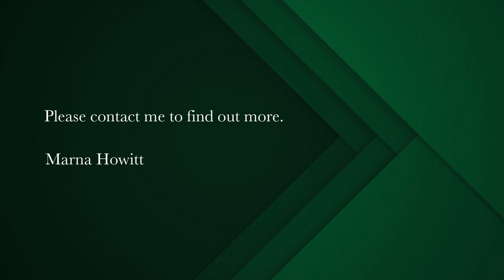4 bedroom house for sale in Vredenburg | Pam Golding Properties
Large family 4 bedroom home in Vredenburg
Lovely large, and spacious family home within walking distance to schools!

The house offers:

4 Bedrooms (all with built-in cupboards) & 2 bathrooms.
The main bedroom has a walk-in en suite dressing room and bathroom. An office area with a separate entrance is perfect for your home office.
A full family bathroom is opposite the other bedrooms.

A recently renovated kitchen with ample cupboard space ideal for the keen cook. The breakfast nook is great for the kids to enjoy their breakfast before going to school.
There is also a separate laundry area.

The two dining rooms, each with an indoor built-in braai, and a cozy bar area, offers the choice to choose where to entertain friends and family.

The large garage including a workshop, has enough parking space for 4 to 5 vehicles.

The enclosed garden has a lovely Koi pond.

What more do you need? Don't miss out on this opportunity.